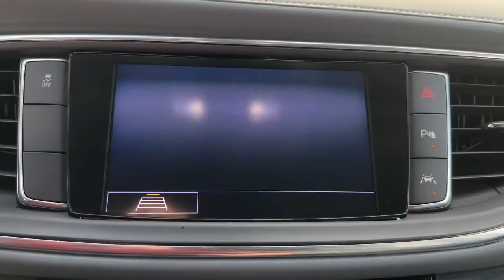2020 Buick Enclave Cape Coral, Estero, Bonita Springs, Naples, Fort Myers U18204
Summit White Used 2020 Buick Enclave Premium Group available in Fort Meyers, Florida at Dixie Buick, GMC.  Servicing the Cape Coral, Estero, Bonita Springs, Naples, Fort Myers, FL area.

NO DEALER FEE ONE OWNER CLEAN CAR FAX/ NO ACCIDENTS BLUETOOTH/ HANDS FREE CELL PHONE REAR BACK UP CAMERA KEYLESS START FWD. 2020 Buick Enclave Premium Group Certified. Buick Certified Pre-Owned Details:brbr  * Transferable Warrantybr  * Roadside Assistancebr  * Limited Warranty: 12 Month/12000 Mile (whichever comes first) from certified purchase datebr  * Warranty Deductible: $0br  * Powertrain Limited Warranty: 72 Month/100000 Mile (whichever comes first) from original in-service datebr  * 24 months/24000 miles (whichever comes first) CPO Scheduled Maintenance Plan and 3 days/150 miles (whichever comes first) Vehicle Exchange Program. 1 month of OnStar Safety & Security Plan Navigation Services Remote Access Plan and 1 month or 3GB of 4G LTE data (whichever comes first).br  * Vehicle Historybr  * 172 Point Inspectionbrbr3.6L V6 SIDI VVT FWD 9-Speed Automatic Summit WhitebrbrRecent Arrival! 18/26 City/Highway MPGbrbrWe have been serving the community since 1934! We have a well trained award winning sales and service team ready to make your experience a great one! Well stocked inventory of both New and quality Preowned Cars Trucks and SUVs Certified Technicians in an up to date service facility We know your time is valuable. We are sure you will find our site a fast and convenient way to research and find a vehicle thats right for you.